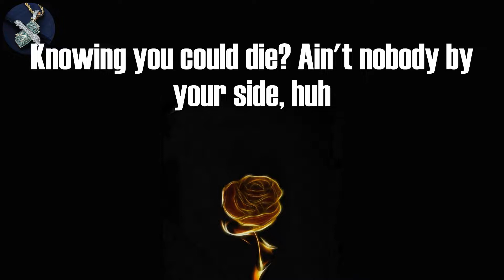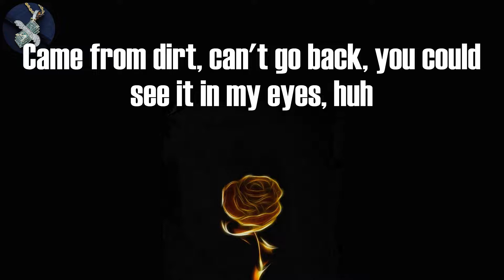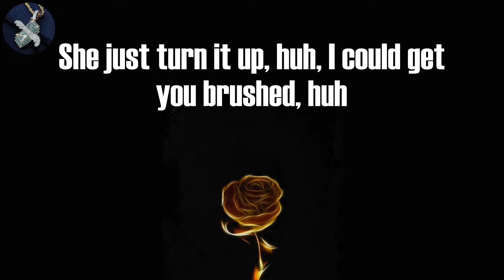Sleepy Hallow - 2055 (Lyrics)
2055 Lyrics:
Wanna slide